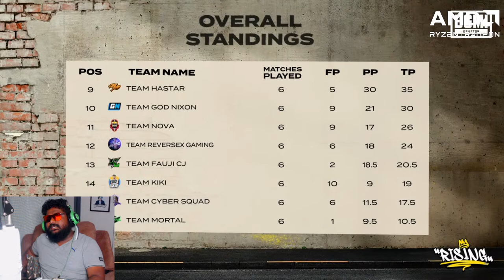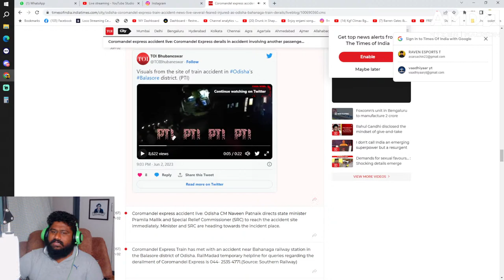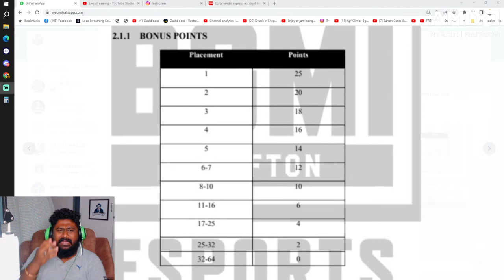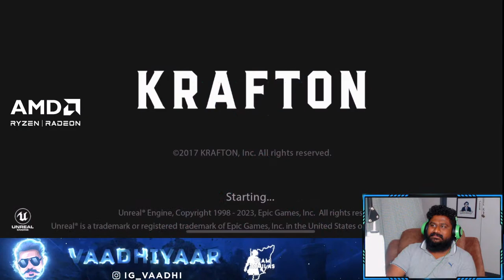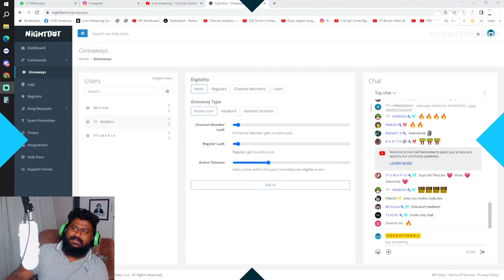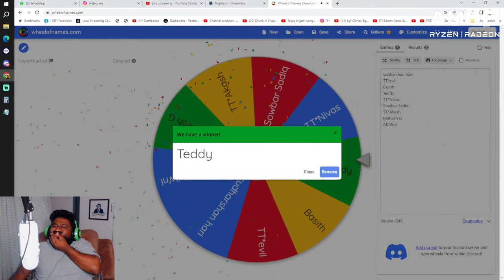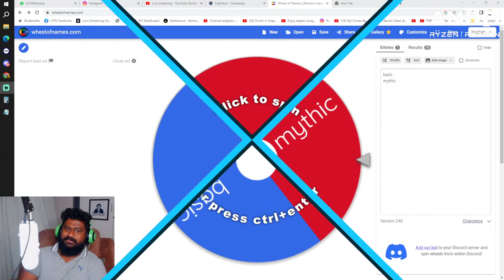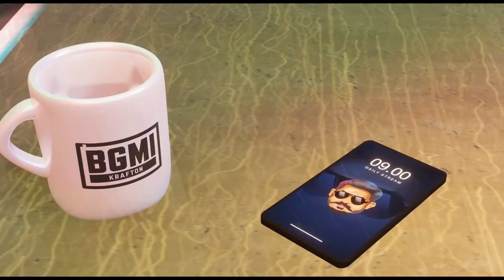QUALIFY AAVOMA MATOMA ?? LETS SEE